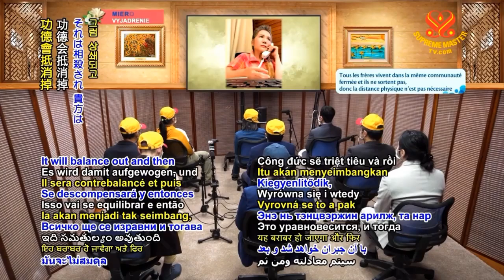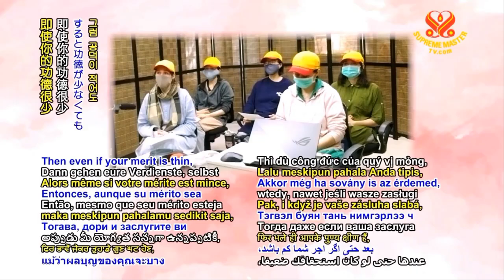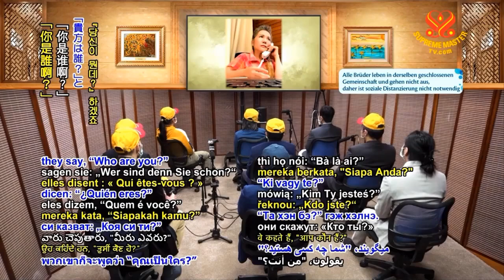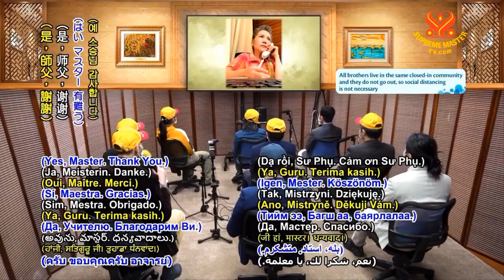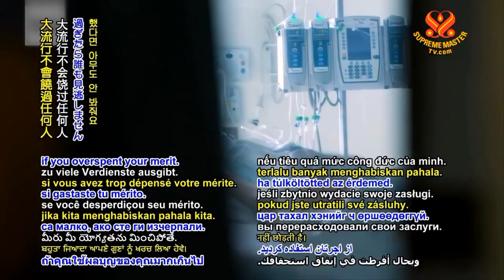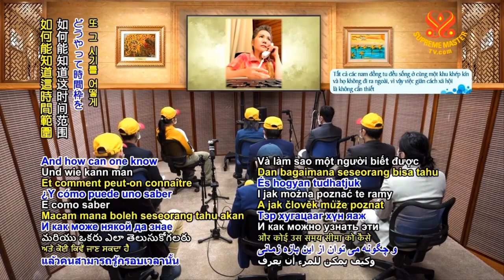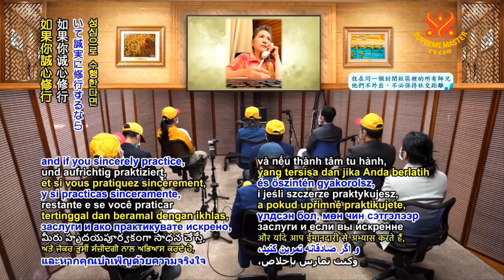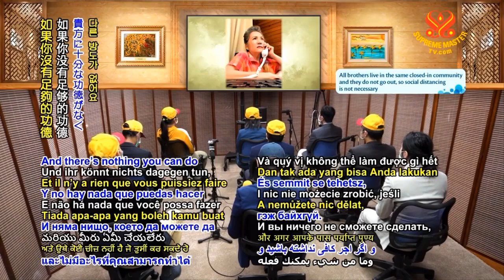CẦN BAO NHIÊU CÔNG ĐỨC ĐỂ BẢO VỆ BẢN THÂNTRÁNH KHỎI ĐẠI DỊCH, (30 01 2021) - THANH HẢI VÔ THƯỢNG SƯ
CẦN BAO NHIÊU CÔNG ĐỨC ĐỂ BẢO VỆ BẢN THÂN TRÁNH KHỎI ĐẠI DỊCH, ( 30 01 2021 ) - THANH HẢI VÔ THƯỢNG SƯ